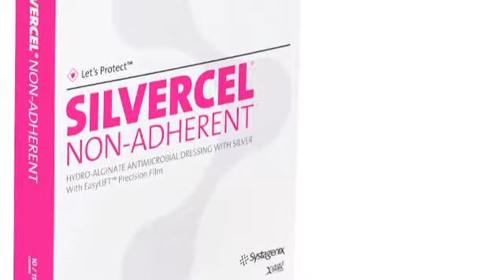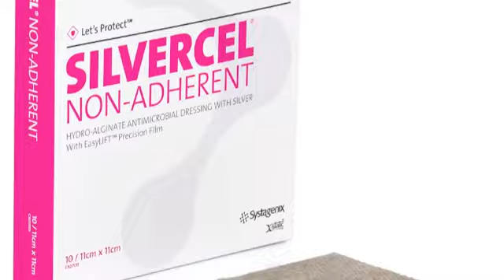Prueba de contracción SILVERCEL NON-ADHERENT vs. Aquacel Ag